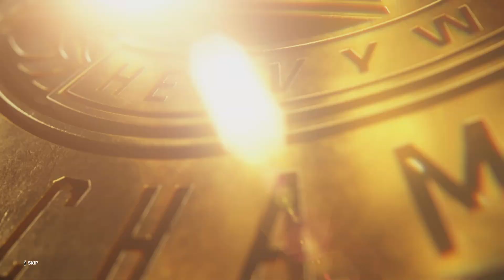WWE 2K23_Hell in a Cell Part 2